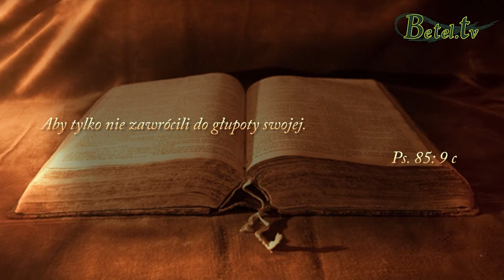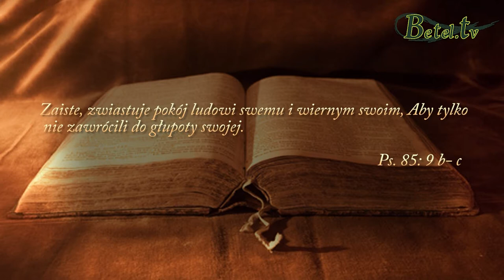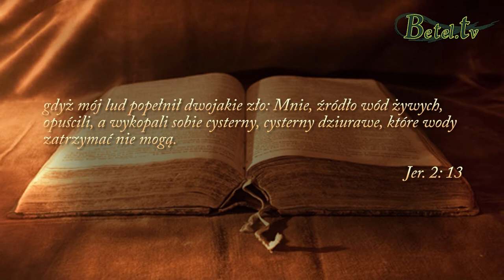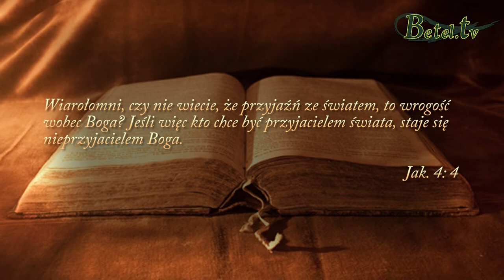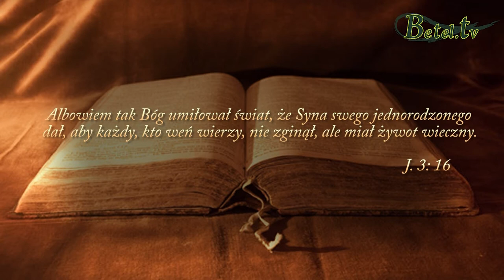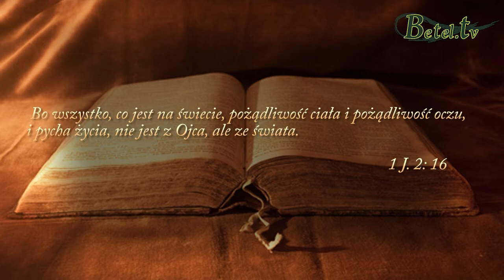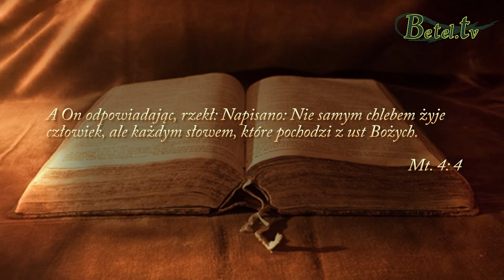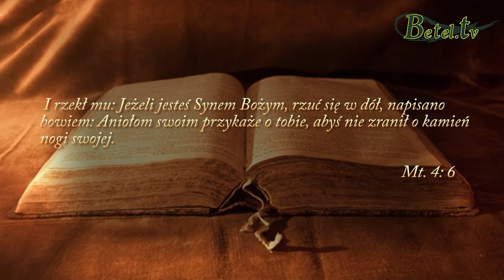01.08.2017- Wytrwaj w wierze- Damian Zajonc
Umiłowanie świata doczesnego przesiewa dziś ludzi wierzących. Diabeł zrobi wszystko, abyśmy kochali świat, a nie Boga. Musimy swoje oczy zwrócić do góry i wytrwać w wierze. Iść naprzód, biec wytrwale aż do mety.